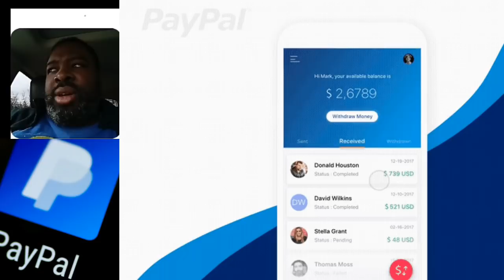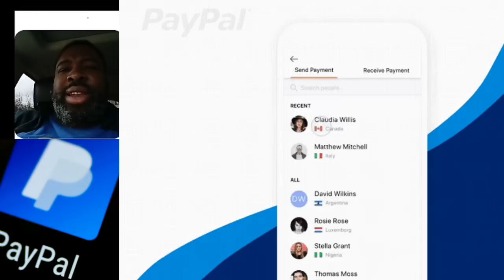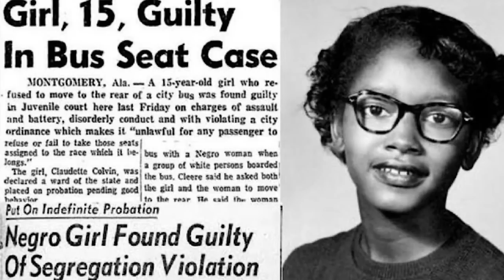Mixed celebrity protester caught on camera admitting her BLM activism has nothing to do with Blacks.